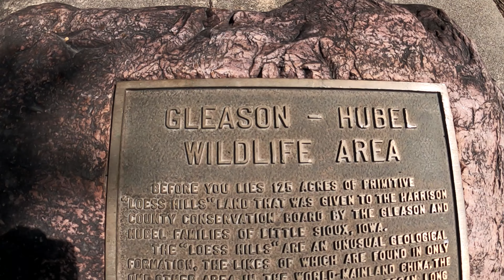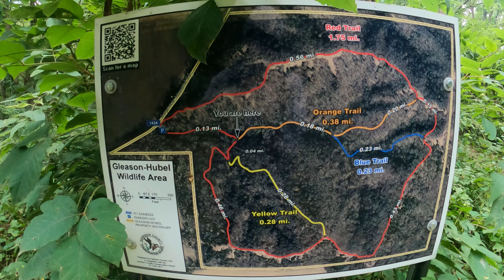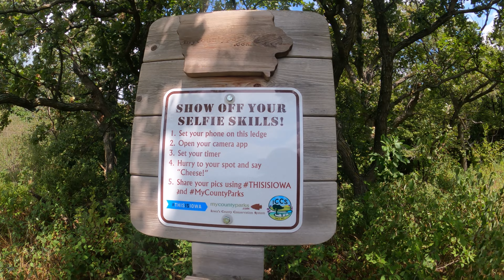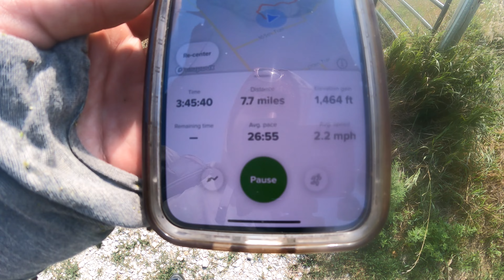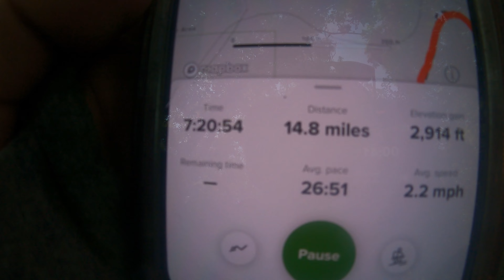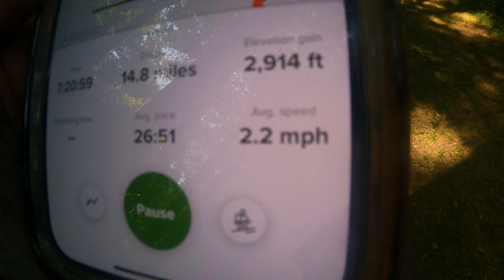Summer Tent Camping in the Loess Hills State Forest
Please join me as we evade the DNR, and others threats like UFO's as we take a trip through some of the most rugged wilderness land in all of Iowa: The Loess Hills State Forest. Most of this land is still undisturbed and looks much like it did to the original settlers

This thumbnail and video is a work of fiction. Any similarity to actual persons, living or dead, or actual events, is purely coincidental